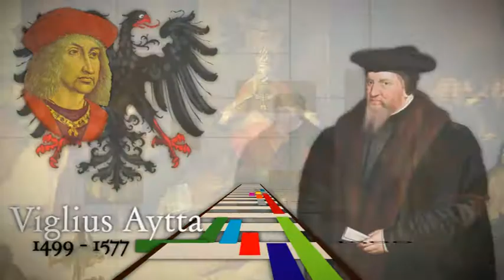Masterpiece: 11&30 Fryske Skiednis - Afstudeer animatie CMD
Afstudeer-animatie, gemaakt door: Oane Hoekstra

Eigen alternatief intro voor het project "11&30 - De Kanon fan de Fryske skiednis".
De Fryske geschiedenis in 41 afleveringen, waarvan ik er 16 finsters heb gemaakt.

De volgende finsters komen hier kort voorbij:
- Terpen tiid, 600 v.Chr. tot 1000
- Kleaster tiid, 1100 tot 1580
- Fryske Frijheid, 1250 tot 1498
- Grutte Pier, 1480 tot 1520
- Viglius Aytta, 1499 tot 1577
- Menno Simons, 1496 tot 1561
- De Universiteit fan Frjentsjer, 1595 tot 1843
- Sicco van Goslinga, 1661 tot 1731
- Eise Eisinga, 1744 tot 1828
- Joast Hiddes Halbertsma, 1789 tot 1869
- It Oera Linda Boek, gepubliceerd in 1867
- Gouden Earizers, 1840 tot 1900
- De Alvestedetocht, 1909 tot 1997
- Abe Lenstra, 1920 tot 1985
- De Fryske taal ontwikkeling en in het algemeen!

Geïnspireerd door de leader van Monty Python.

Een impressie van van alle 16 afleveringen die ik heb gemaakt voor het project "11 & 30 kanon fan de Fryske skiednis".

Mijn afstudeer project, voor de opleiding Communications & Multimedia Design
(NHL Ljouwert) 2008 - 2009